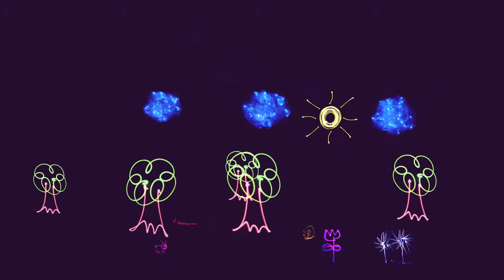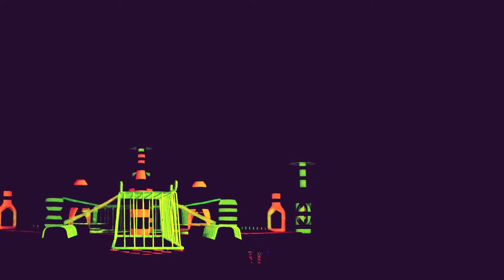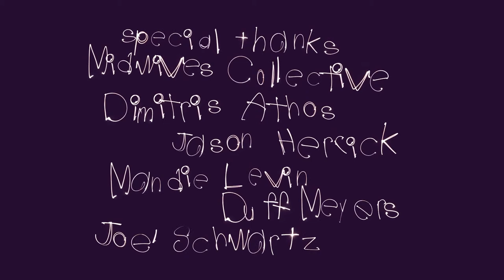Plasticity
A girl's idyllic world is thrown into chaos when she discovers a city of strange people, in this award-winning short film set a world made of light paintings.